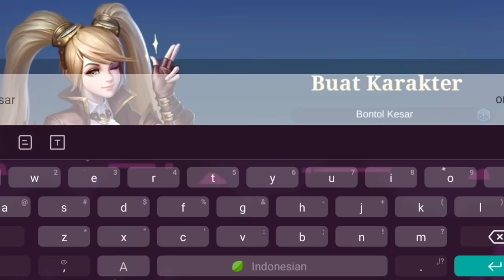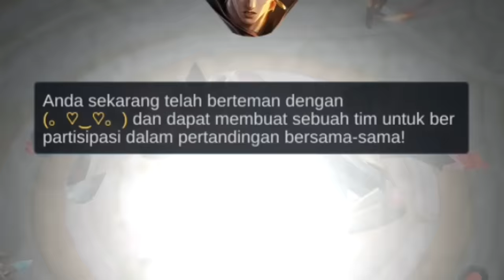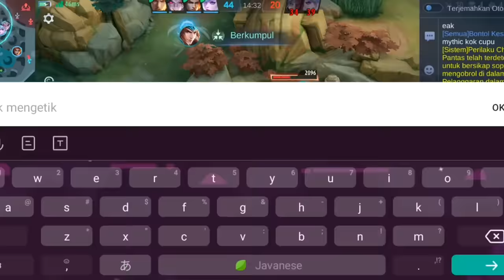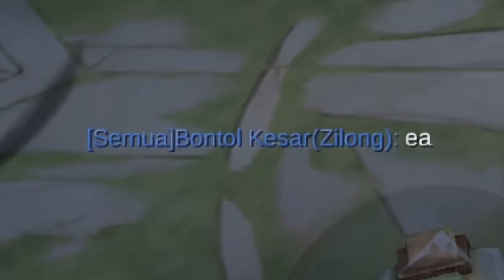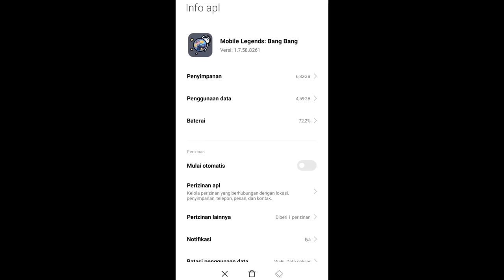Apakah Gw Bisa Namatin Mobile Legends Tanpa Kekalahan?